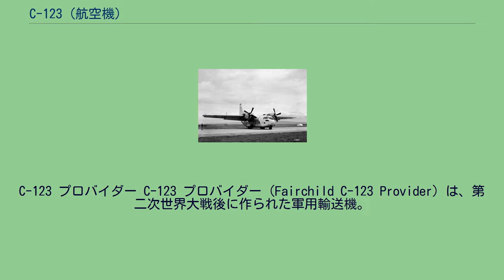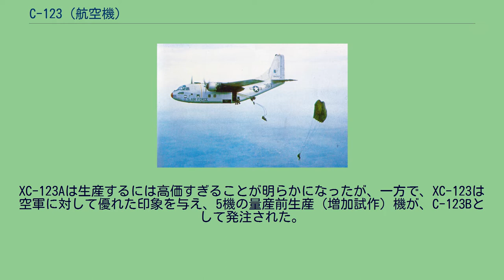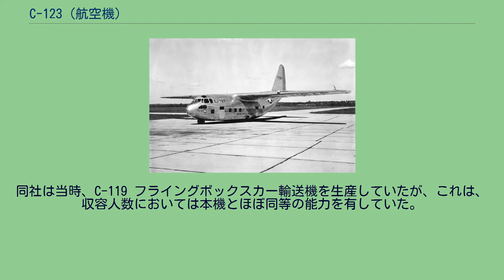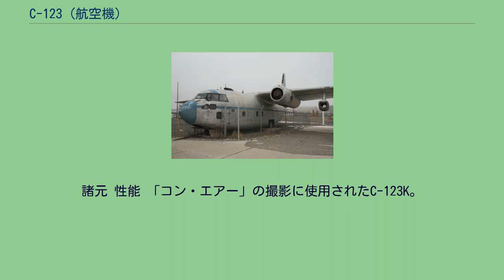C-123 (航空機)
C-123 プロバイダー C-123 プロバイダー (Fairchild C-123 Provider) は、第二次世界大戦後に作られた軍用輸送機。
太い胴体に高翼式主翼、主輪を収納するバルジ、スロープも兼ねる後部大型カーゴベイドアなど、その後の軍用輸送機の基本となるスタイルを初めて取り入れた機体である。
元々、本機はアメリカ空軍向けの強襲用グライダーXCG-20として、チェース・エアクラフト社によって設計された。
社内での呼称はMS-8 Avitrucであった。
1950年代初頭にはXCG-20を元にして、搭載エンジンが異なるXC-123とXC-123Aの2種類のモーターグライダーが開発された。
XC-123Aは、J47ターボジェットエンジンをB-47と同様の連装式ポッドに収容したものであった。
これは米空軍初のジェット輸送機となったが、最終的に試作機の域を脱せず、生産は1機（47-787）のみに留まった。
一方、XC-123は、従来のC-46やC-82と同様のレシプロエンジンであるプラット・アンド・ホイットニー R-2800を採用した。
XC-123Aは生産するには高価すぎることが明らかになったが、一方で、XC-123は空軍に対して優れた印象を与え、5機の量産前生産（増加試作）機が、C-123Bとして発注された。
この頃から経営資本の委譲に伴い、米フェアチャイルド社が製造を行うようになり、1953年10月、同社を主契約者として、293機のC-123Bの生産が発注された。
同社は当時、C-119 フライングボックスカー輸送機を生産していたが、これは、収容人数においては本機とほぼ同等の能力を有していた。
この契約に基づいて生産されたC-123Bは1955年より就役を開始した。
1956年には、C-123Bを元に発展させた改良型としてYC-134が開発されたが、これは試作機1機が製作されたのみで、量産発注は行われなかった。
また同年にはC-136の開発が発注されたが、これは実機が製作される前にキャンセルされた。
1962年には、補助推力としてゼネラル・エレクトリック J85ターボジェットエンジンを搭載したC-123Kが開発され、183機の-123Bが-123Kに改修された。
なお、ベトナム戦争では枯葉剤の散布も行った。
出典: Air Heritage Inc. (2011年3月28日). “C-123K Provider - Air Heritage Inc.” (英語). 2011年12月23日閲覧。
諸元 性能 「コン・エアー」の撮影に使用されたC-123K。
機首側面部にJAILBIRD（監獄鳥）の紋章が入っている 『エア★アメリカ』